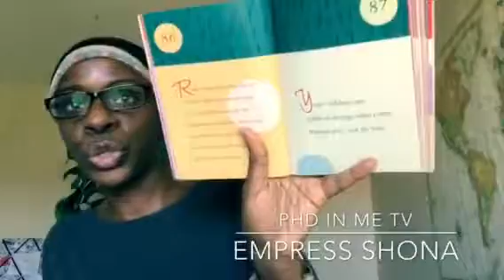Scripture plus Channel Announcement/ Minimalism VS. Maximalism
And More!
Just having fun and staying consistent ;)